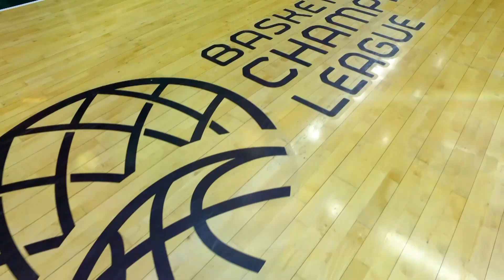Sidigas Avellino v Juventus Utena | Game of the Week 14 | Basketball Champions League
Watch the story of the game of the week 14 - Sidigas Avellino vs. Juventus Utena - with interviews from Kyrylo Fesenko, Retin Obasohan, Vytautas Sulskis and more.